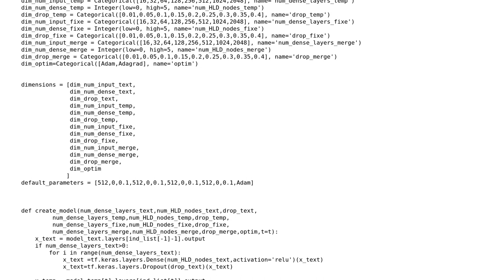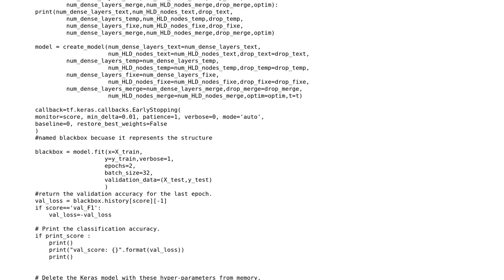recursionerror: maximum recursion depth exceeded in comparison in tensorflow with skopt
With thanks & praise to God, and with thanks to the many people who have made this project possible! You are responsible for your own actions.